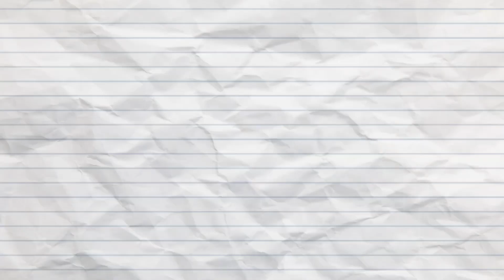MAMY CITRA & BOS MUDA UDAH NYIAPIN NAMA BUAT ADEKNYA BEEANCA22